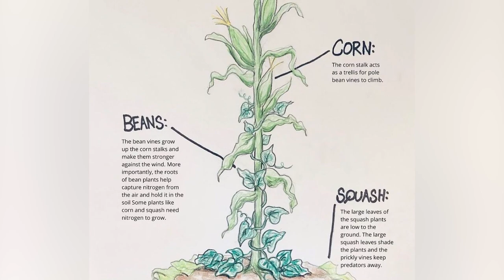Top 10 Indigenous Inventions That Changed The World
From Kayaks to The First Syringe, Indigenous inventions have changed history for the better. These monumental inventions are guaranteed to change the way you look at every day inventions. Join Tereza on Bumblebee as we count down our Top 10 Indigenous Inventions That Changed The World!

Timecodes:
0:00- Intro
0:16- Kayak
1:18- Baby Bottles and Formula
2:11- Apartments
3:25- Raised Bed Agriculture
4:21- Suspension Bridge
5:35- First Syringe
6:27- Medicines
8:00- Rubber
8:52- I can't Hear You
10:27- Indigenous Democracy